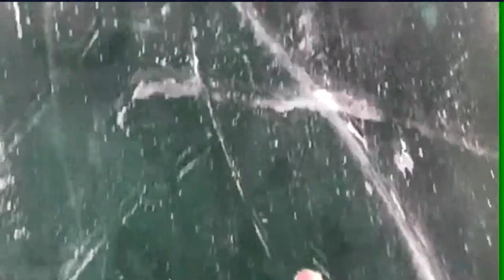БАЙКАЛ 05 01 2019 г.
п. Листаянка озеро БАЙКАЛ 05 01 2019 г.
Добраться в Листвянку из Иркутска можно на маршрутках № 524 и № 526. Цена билета около 200₽, в пути чуть более часа.